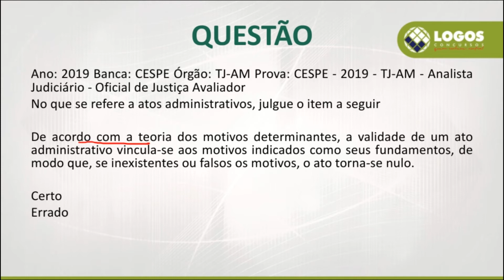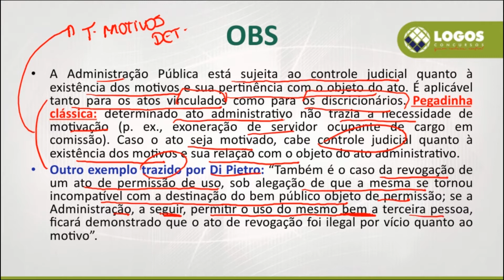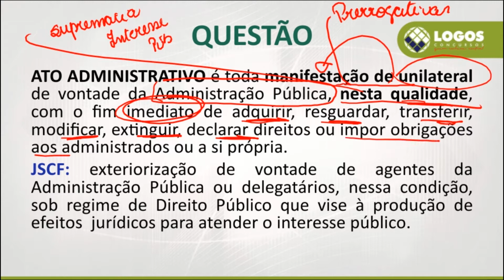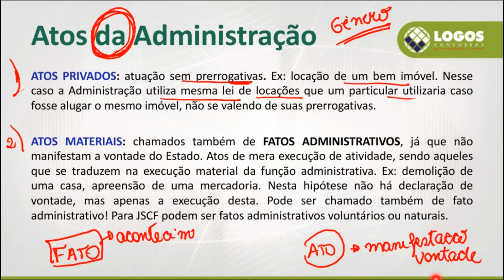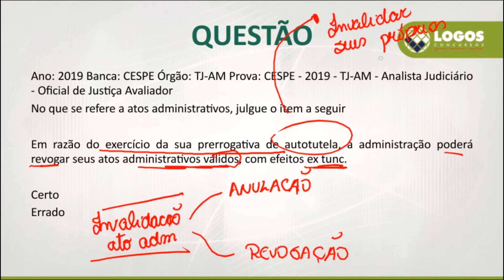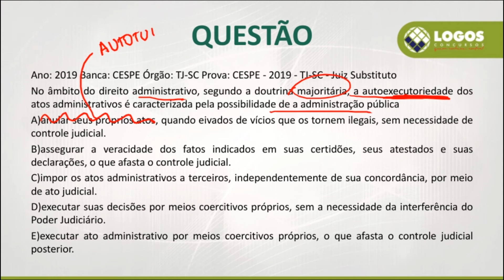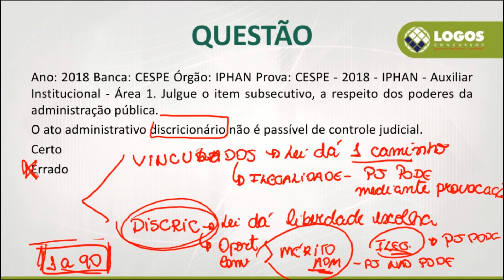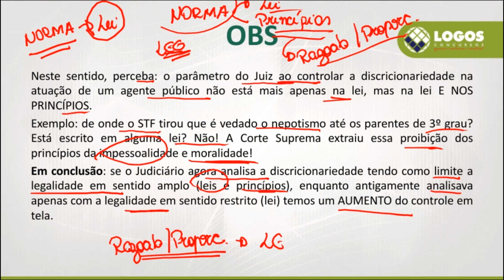Atos Administrativos Banca CESPE